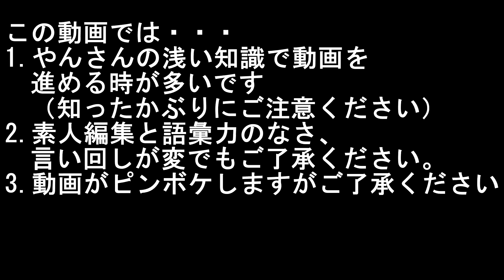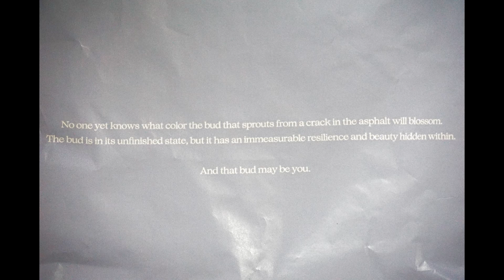Nikeスニーカー第104足 Air Ship × Forget-me-nots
今日はNikeスニーカーの紹介をしていくよ☆
今回のスニーカーもウィメンズラインのスニーカーなんだけど結構狙ってた１足みたいです！
結構キレイ目なスニーカーみたいですな☆
どんなスニーカーかは本編でチェックしてね♪
←前回動画はこちらから
⇒次回動画はこちらから